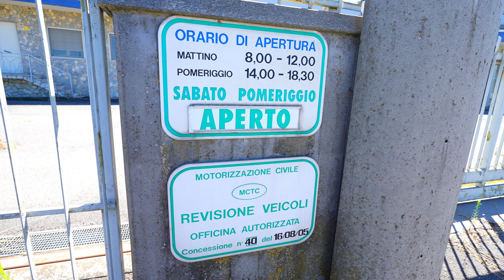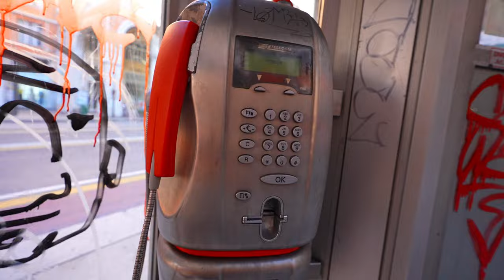The Road To Italy - GENOVA | PART II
We arrive in Italy after 2 days of driving. For the 4th time I will be exploring the massive city of Genova and discover more historical and fun places !